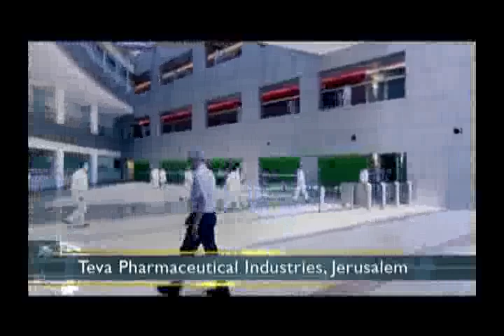Forever Young, Weizmann Institute of Science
"Forever Young" highlights Weizmann Institute alumni in the U.S., Canada, and Israel who are making significant impacts in their areas of research, including biotech industry and academia as scientists and graduate students, spanning generations, work together at the forefront of science.